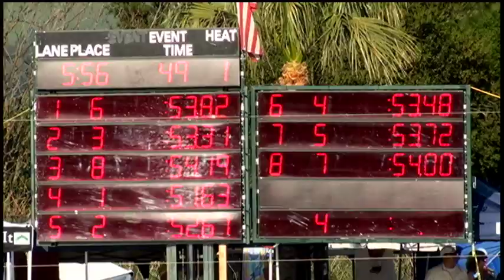Girls 15 16 100 Yard Free Day 2 Final A